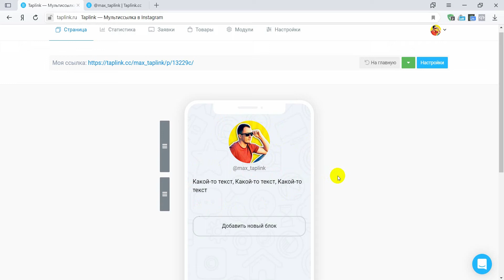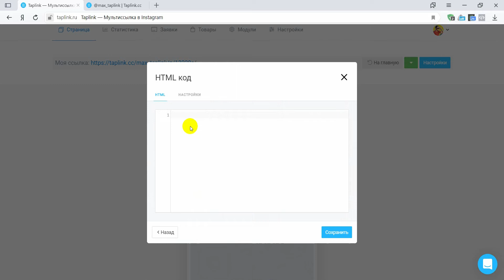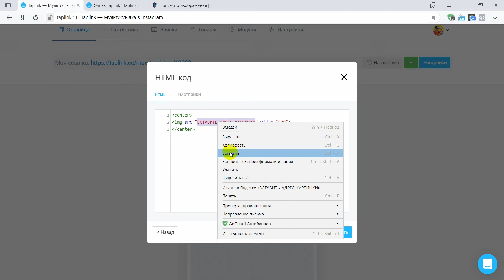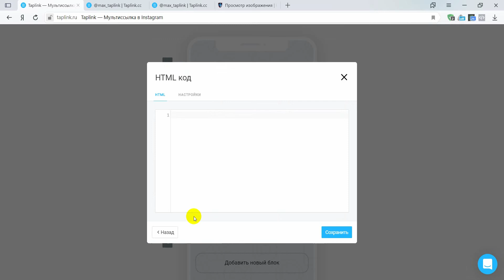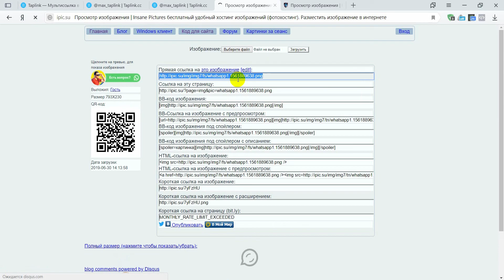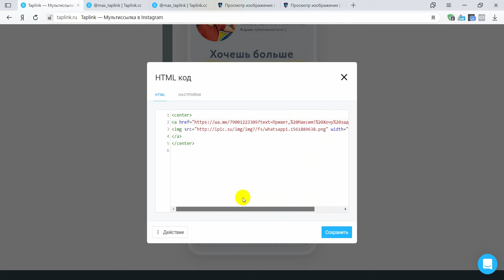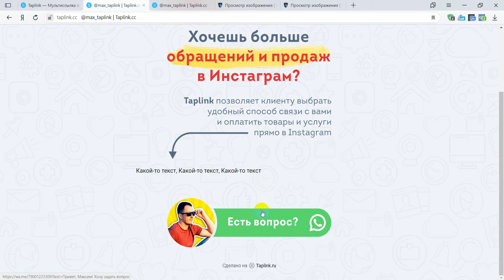КАК СДЕЛАТЬ КРАСИВЫЙ ТАПЛИНК (HTML)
SUPER7 - полный доступ на 7 дней.